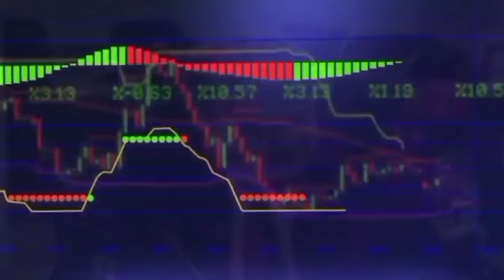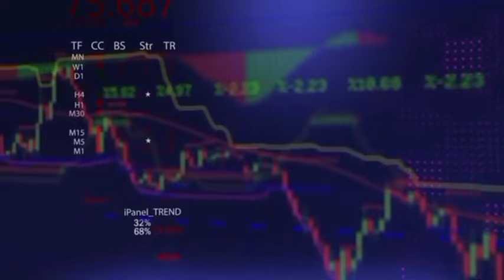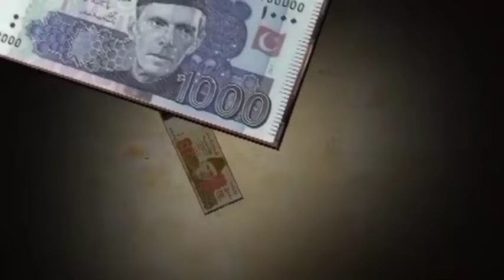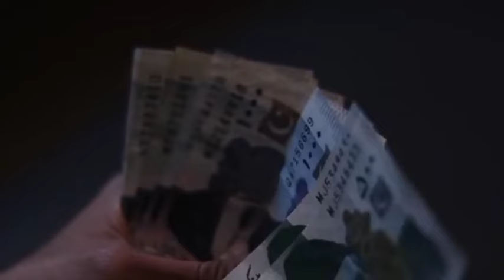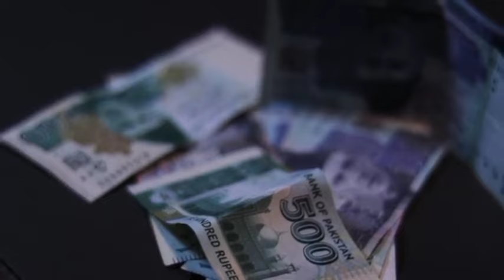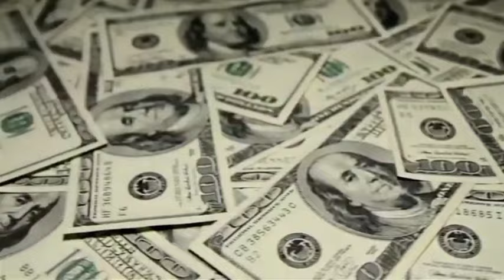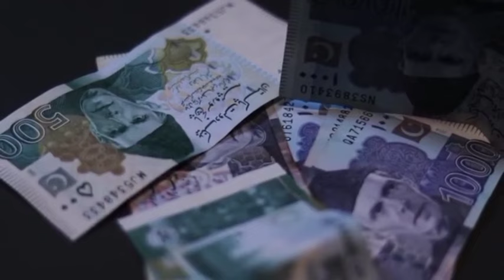Dollar Rate Predictions Till June In Pakistan 2024 I PakistanandWorldTv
Economy Crisis